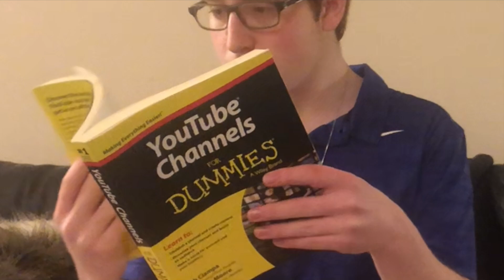How I prepare for a Splatfest!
This is how I'm preparing for the 24 hour Splatfest stream I'm hosting on Twitch! (CLICK THE FIRST LINK BELOW TO WATCH)